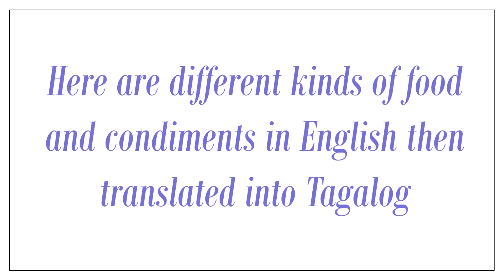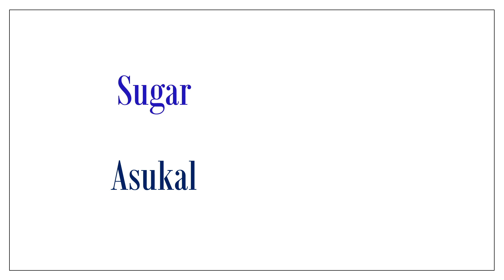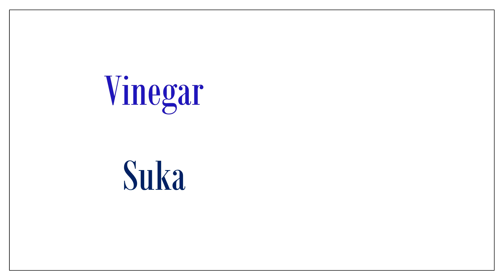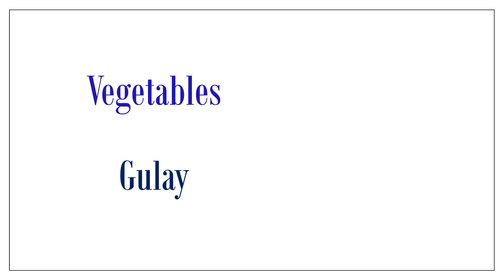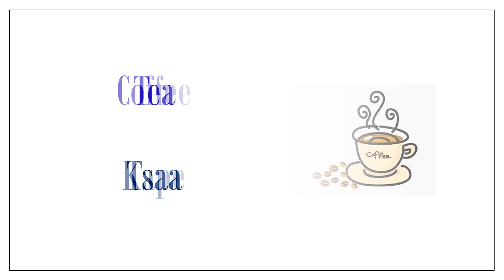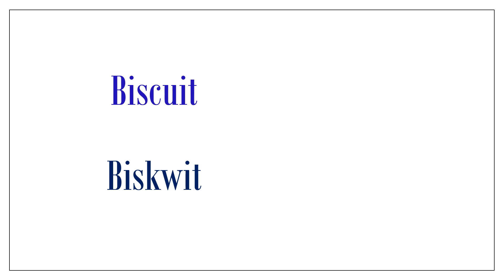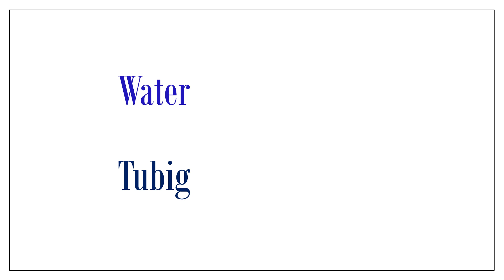Practice Reading English to Tagalog Daily Sentences Food and Condiments